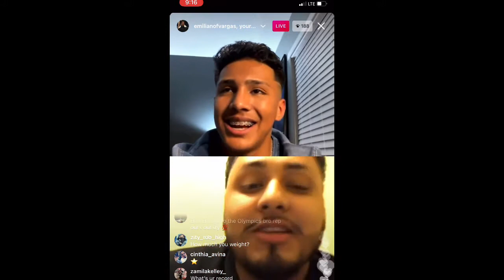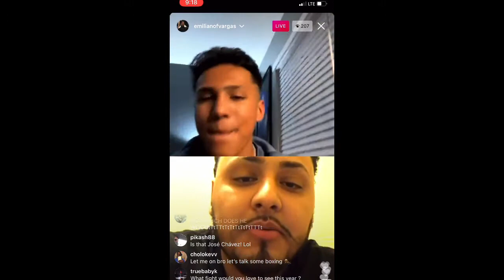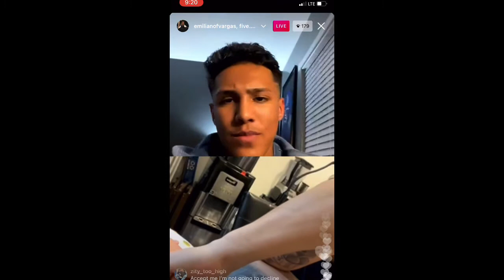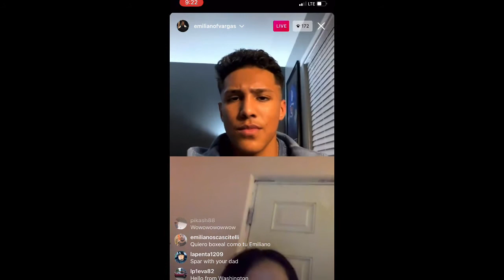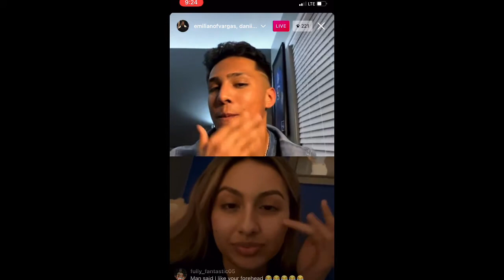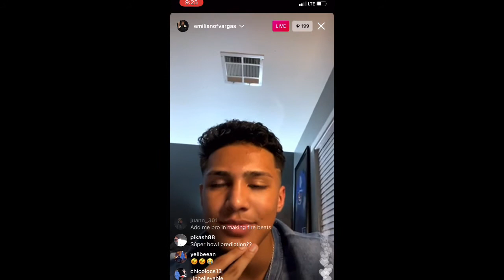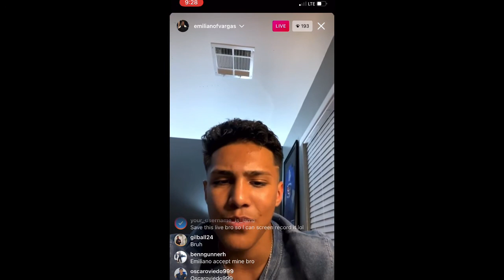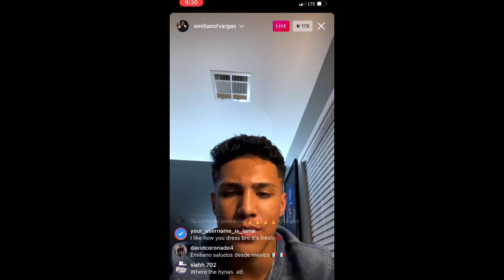Emiliano Vargas On Live With Fans 2/4/21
MY NEXT FIGHT WILL BE IN HONOR OF DANNY GONZALEZ REST IN PEACE DANNY. We miss you Danny.. Never Forgotten !
SEND ME YOUR SPARRING SESSIONS ON INSTAGRAM- Marcopflores
Ahora videos en español | Sigue mi carrera profesional de boxeo hacia un título mundial de boxeo
You know my struggle, but I ain’t gonna stay here. God all powerful Thank you for allowing me to chase my journey to a world title. God bless